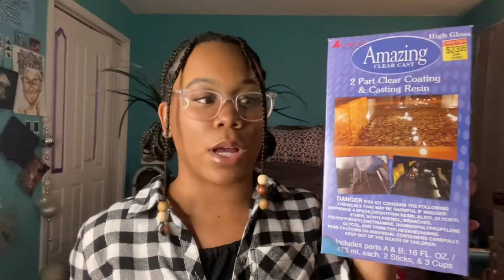RESIN GONE WRONG! Vlogmas Day 4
HELLOOOO and welcome to my vlogmas video 4! In todays video, I tried some DIY Resin and well…it didn’t go quite as planned 🥴 watch my step by step move and maybe you can figure out where I went wrong?!

Resin Alumilite Amazing Clear Cast 10590, 8 Oz of Clear Coating and 8 Oz of Casting Resin

Snowflake silicon mold 3 Pieces Snowflake Silicone...

Heat Pad ScentSationals Electric Candle Warmer, White

Mini Torch Blow Torch, Professional Kitchen...